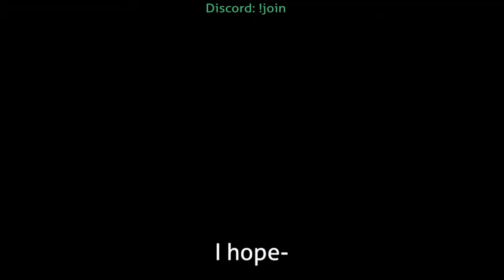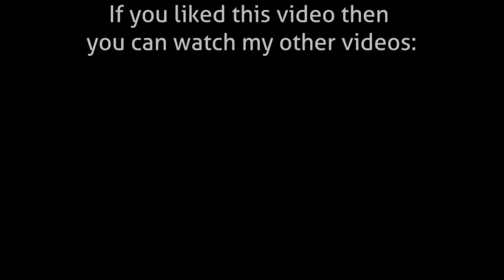Sonic Time Twisted | Road to Plus part 3 "BOSS First Phase"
The first "phase" of one of the final part of Road to Plus
Dies ist vom Stream "Road to Plus part 3 'BOSS ACT'" vom 14.Juli 2018